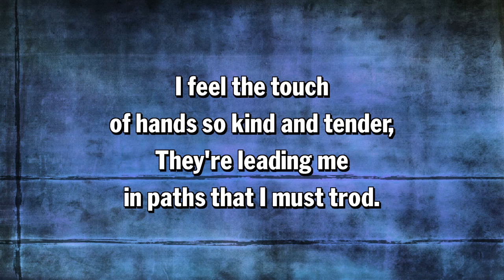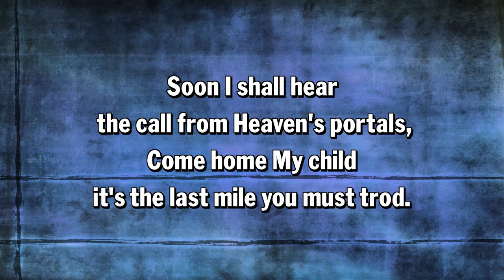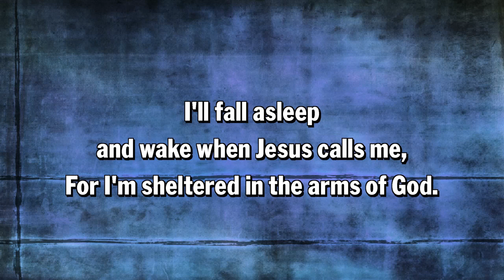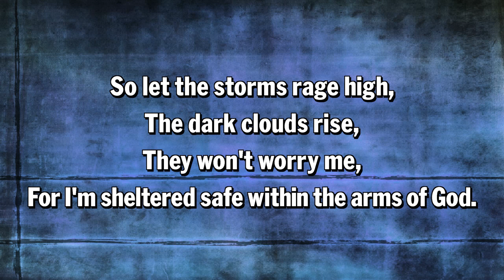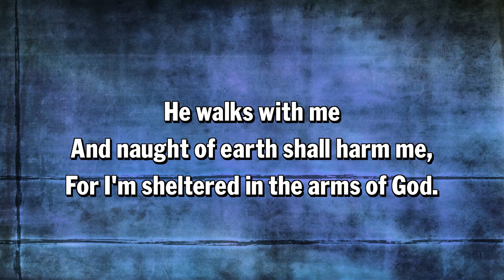Sheltered in the Arms of God Key Change at Tag - VIdeo Soundtrack with Lyrics for Worship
Karaoke Video Soundtrack of the song, Sheltered in the Arms of God - with Key Change at Tag
Free for use in church worship services only.
Because these are developed as Soundtracks. the melody line may not be included in the music. It is meant to be added by the singer.